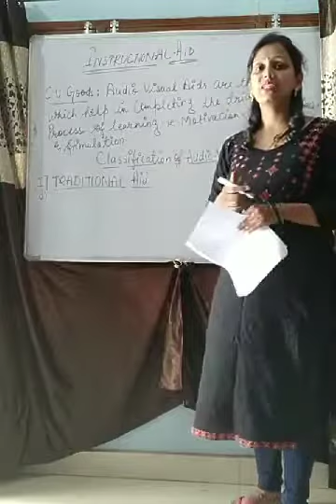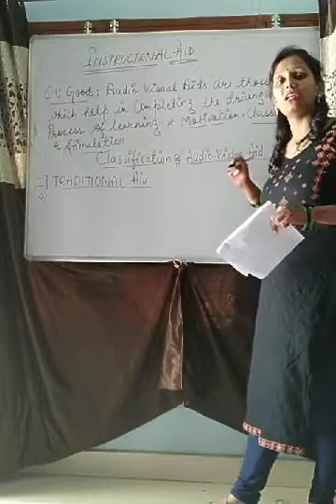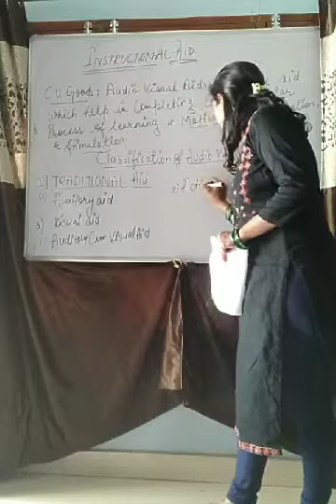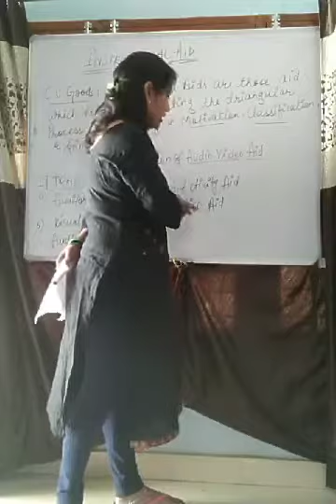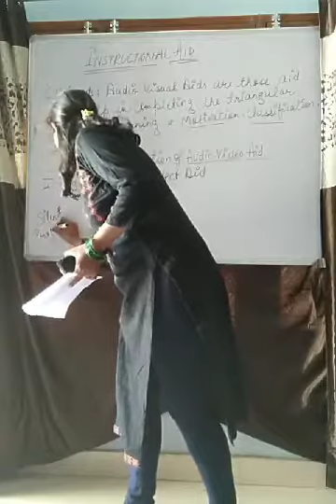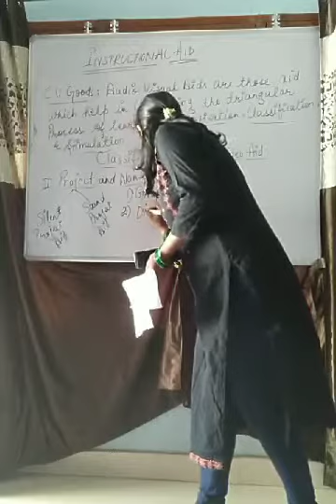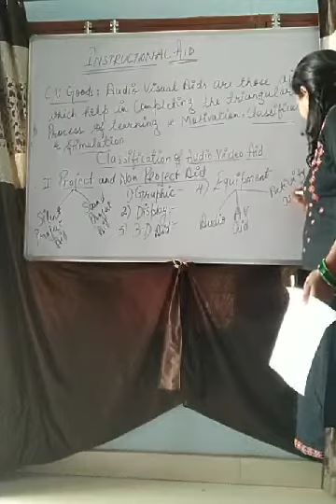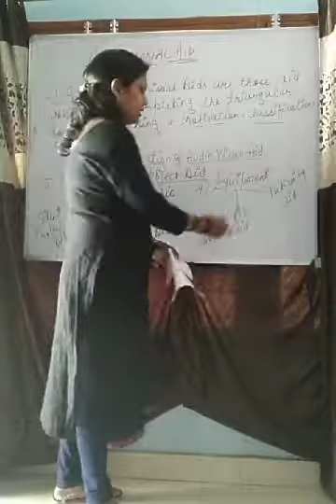Pedagogy of economics b.ed 1st year Topic: Instructional Aids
Mrs Urvashi golay